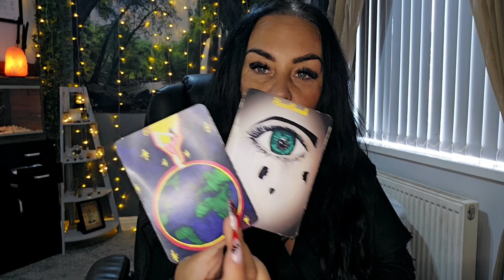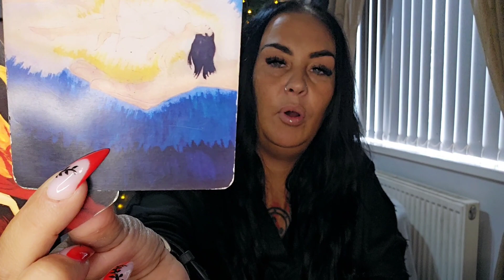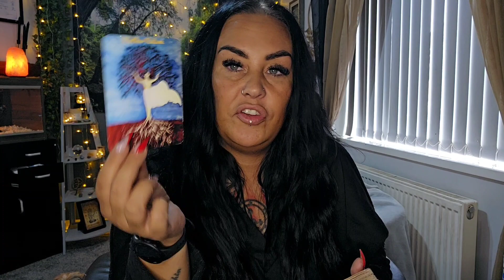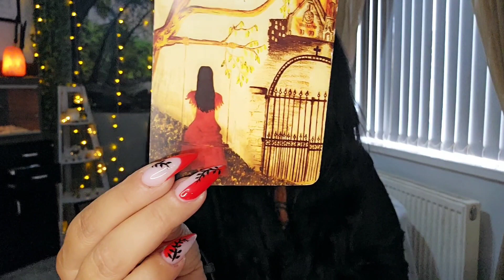Newmoon in cancer, july new moon, EARTH SIGNS time stamped in description box 💜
TAURUS 0:00
VIRGO 7:44
CAPRICORN 15:33